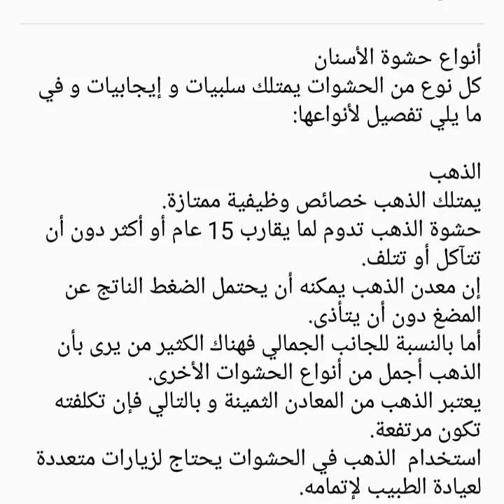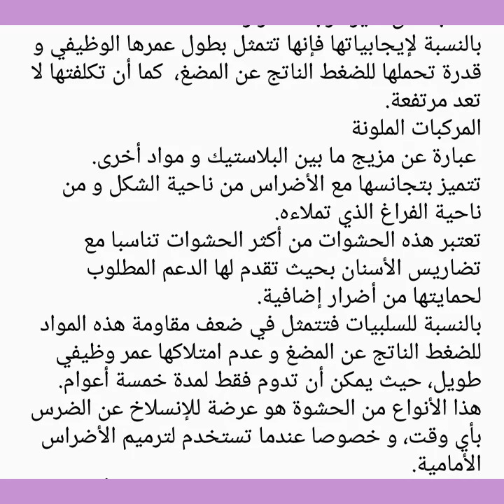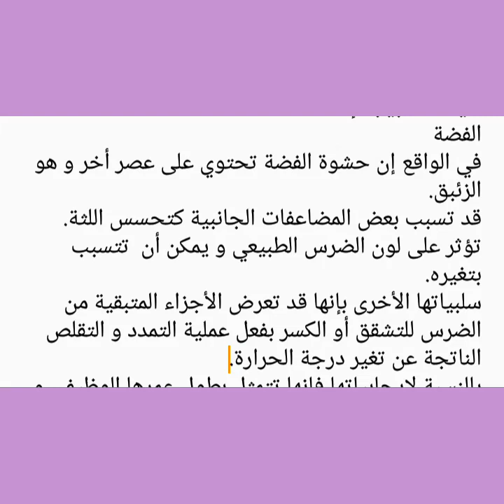أنواع حشوة الأسنان